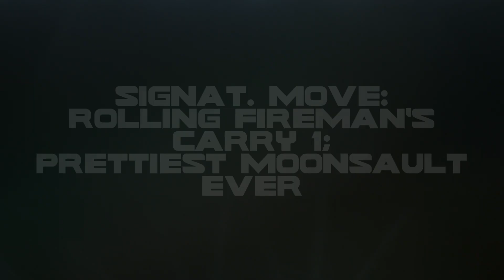NXT WOMEN'S Champion “Buff Barbie Doll” Tiffany Stratton | WWE UFC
The blonde bombshell Tiffany Stratton is ready to take over NXT with her blend of beauty and skill.
Stratton comes to WWE after taking the gymnastics world by storm and being named to the 2016 U.S. National Team, but she has proven herself to be more than just a gymnast and an athlete.
With an incredible moveset that includes the Prettiest Moonsault Ever and a captivating presence with her Tiffany's Epiphanies, Stratton has already established herself as one of NXT's best with wins over Indi Hartwell, Thea Hail, and Katana Chance. With her remarkable rise in NXT, Stratton has already demanded an NXT Women's Championship match to prove that the brand belongs to her.
Stratton captured the NXT Women's Championship at NXT Battleground by defeating Lyra Valkyria in the Finals of the NXT Women's Championship Tournament.

Music
NickOST - Knight Of Destiny